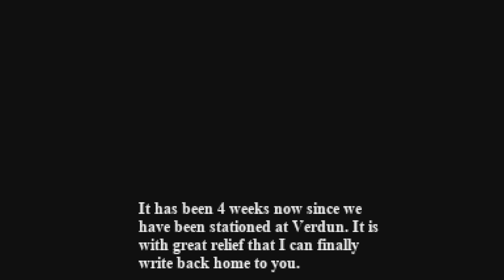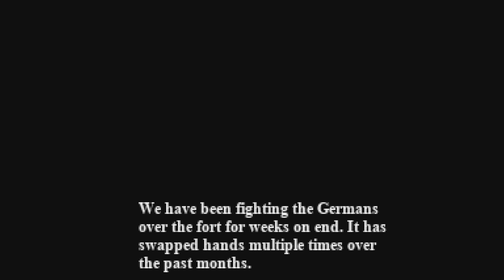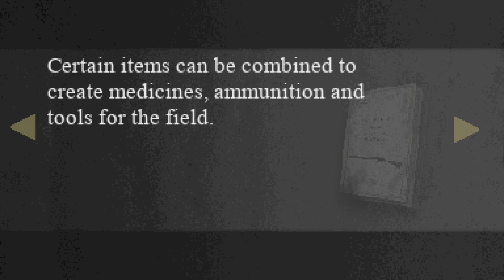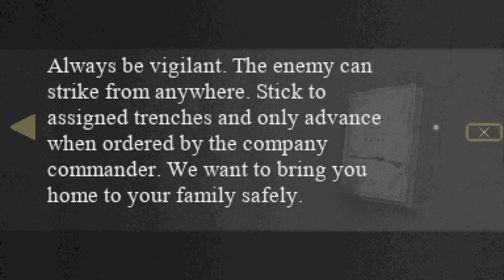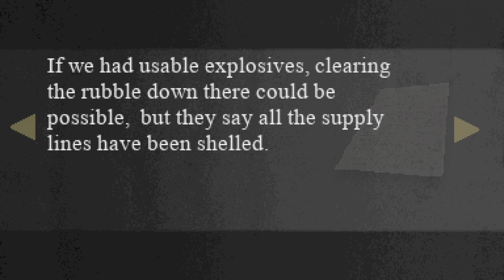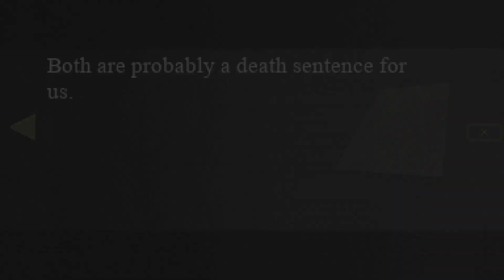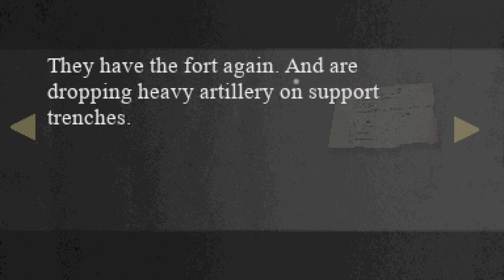[Vidyabum] Conscript (Summer Demos)